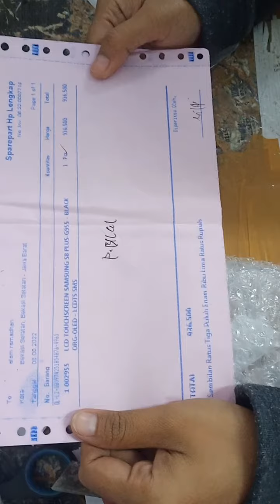unboxing lcdts samsung s8 plus balck @1pcs (alam rahmadhan)